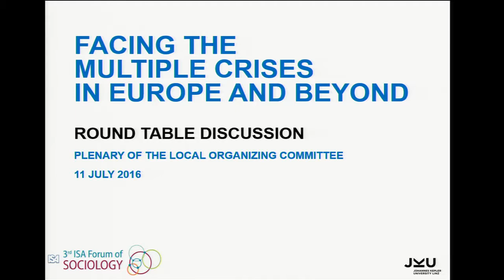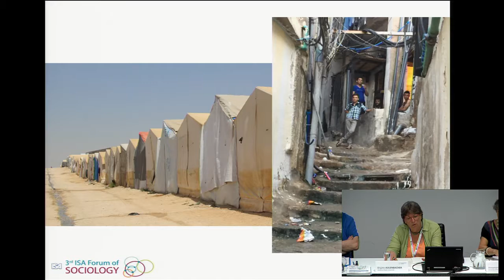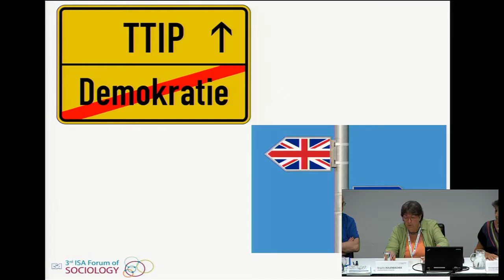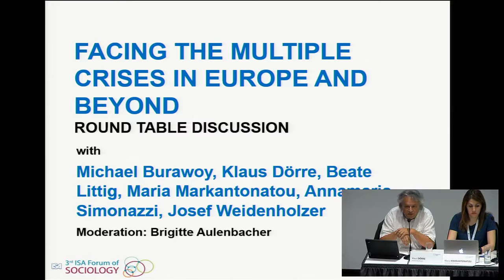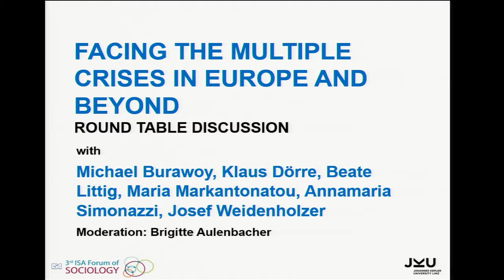Third ISA Forum of Sociology, 2016, Plenary Session, 3/7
Facing the Multiple Crises in Europe and Beyond
Session Organizer: Brigitte AULENBACHER, Johannes Kepler University, Austria
Chair: Brigitte AULENBACHER, Department of Theoretical Sociology and Social Analyse, Austria

Panelists:
Klaus DOERRE, University of Jena, Germany
Beate LITTIG, Institute for Advanced Studies Vienna, Austria
Maria MARKANTONATOU, University of the Aegean, Greece
Annamaria SIMONAZZI, University of Roma, Italy
Josef WEIDENHOLZER, European Parlament, Austria
Michael BURAWOY, University of California, Berkeley, USA